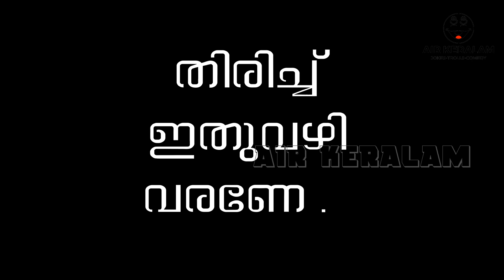ഭീമൻ രഘു മനസ്സ് തുറക്കുന്നു | Malayalam Troll | Mallu Trolls | Bheeman Raghu Trolls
airkeralam mallutrolls trollmalayalam ഭീമൻ രഘു മനസ്സ് തുറക്കുന്നു | Malayalam Troll | Mallu Trolls | Bheeman Raghu Trolls

Welcome to Air Keralam - Your Destination for Hilarious Fun, Comedy, and Trolls!

Get ready to embark on a laughter-filled journey with Air Keralam, your one-stop destination for the latest in entertainment and amusement. Our channel is your passport to a world of side-splitting fun, clever comedy, and uproarious trolls that will leave you in stitches.

🤣 Laugh Out Loud with the Best Comedy: Join us as we curate and create the most rib-tickling comedy content, guaranteed to brighten up your day. From witty skits to hilarious parodies, our comedy collection is designed to keep you rolling with laughter.

🎉 Unmatched Entertainment: At Air Keralam, entertainment knows no bounds. Dive into a sea of engaging content that spans funny challenges, humorous commentary on trending topics, and lighthearted takes on everyday situations.

🤪 Troll Galore: Ever wondered "Who is in the air today?" when it comes to the latest trolls? Look no further! Our trolls are not only on-point but also uniquely crafted to tickle your funny bone while offering a fresh perspective on current events and pop culture.

Comedy
trolls
fun videos
laughter
hilarious entertainment
latest trends
comedic skits
funny parodies
lighthearted humor
entertainment channel
Air Keralam
laughter therapy
amusing challenges
comedy gold
trending topics

Subscribe to Air Keralam now and buckle up for a joyride through a world of comedy and amusement that promises to keep you hooked, laughing, and eagerly awaiting "Who is in the air today?"